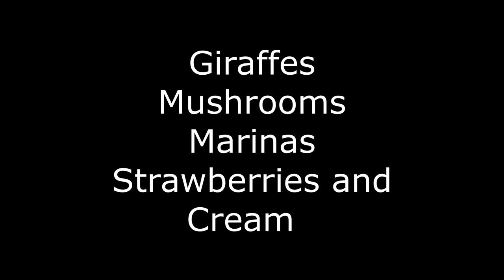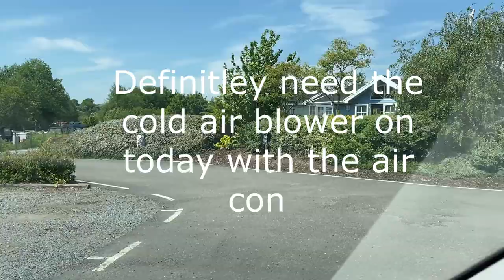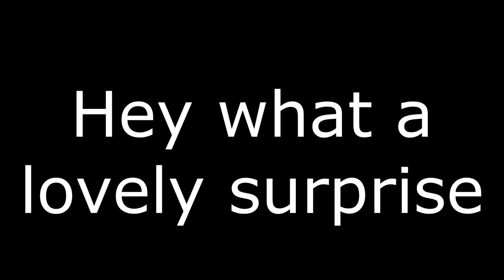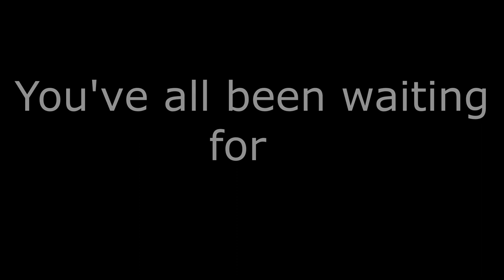Vlog 48 Giraffes...Mushrooms...New Marina? Plus we get a surprise! - Misty & Me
What a mixed week this has been. We visit Pilings Lock Marina..are we going to be moving soon? I raid the fridge and we enjoy summer treats...oh and yes a big surprise too!!

Welcome to Misty and Me. Our lives surely changed once we came aboard Freedom, a beautiful widebeam boat situated in Derbyshire.
Follow our lives and journey as we set foot in our new chapter.